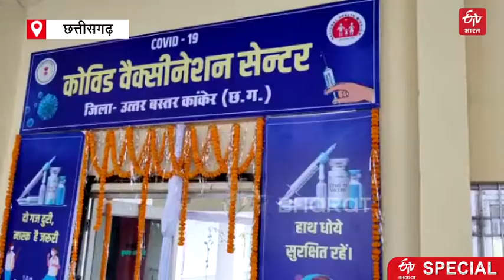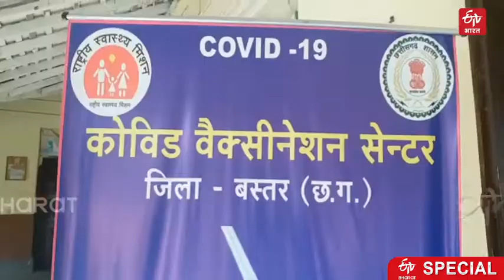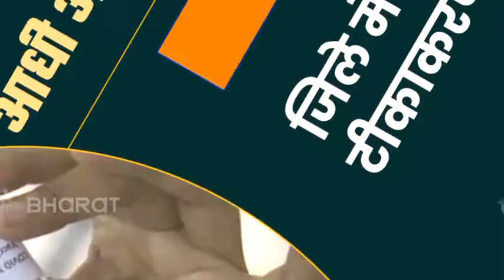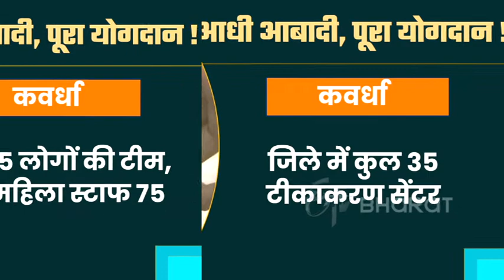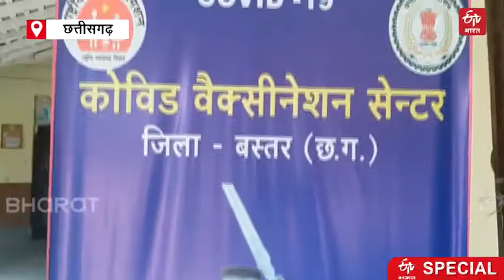छत्तीसगढ़: 75 फीसदी महिलाओं के 'दम' पर लगेगा कोरोना का टीका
रायपुर : देश में 16 जनवरी से कोरोना टीकाकारण की प्रक्रिया शुरू होगी. कोरोना वैक्सीनेशन में आधी आबादी यानी महिलाएं बड़ी जिम्मेदारी निभाने वाली हैं. शहरी, ग्रामीण, आदिवासी हो या नक्सल प्रभावित इलाके हर जगह महिलाओं ने कोरोना वैक्सीनेशन के ड्राई रन की प्रक्रिया को पूरी जिम्मेदारी के साथ निभाया था. स्वास्थ्य मंत्री टीएस सिंहदेव ने कहा कि प्रदेश के 1349 वैक्सीनेशन सेंटर में टीका लगेगा.